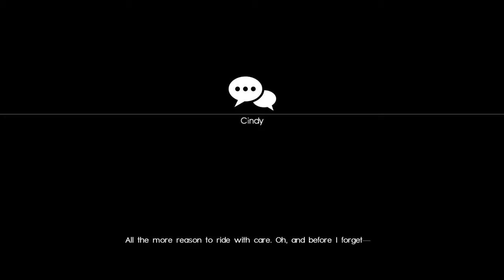Back to the start || FFXV Rerun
Back to the beginning... again